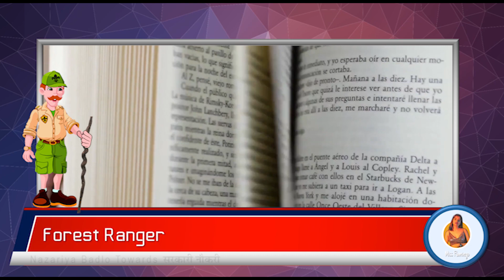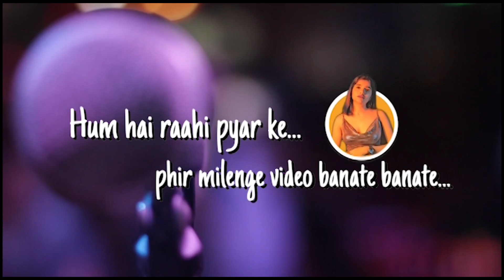Nazariya Badlo Towards Sarkari Naukari | Cool Government Jobs | Miss Flamingo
Government jobs , in our heads we have all created an image of all sarkari naukris that it boring and monotonous but here in the video we will introduce you to  some really cool jobs in government that will surely bring a change in your thought process towards it .